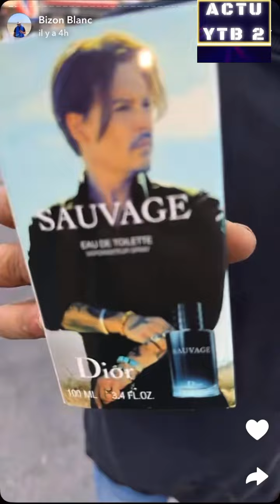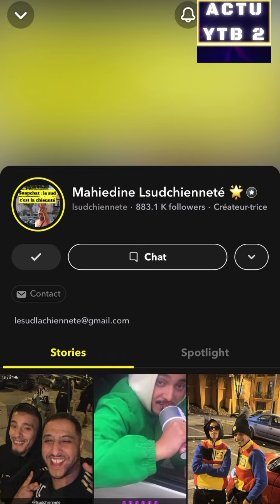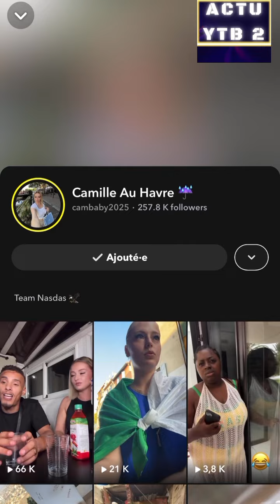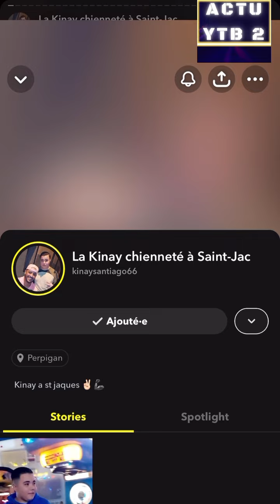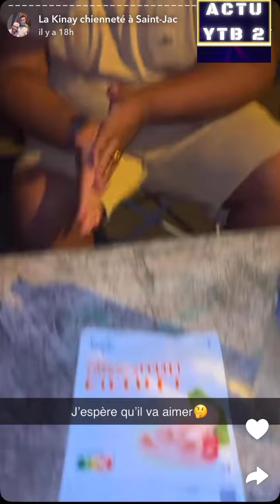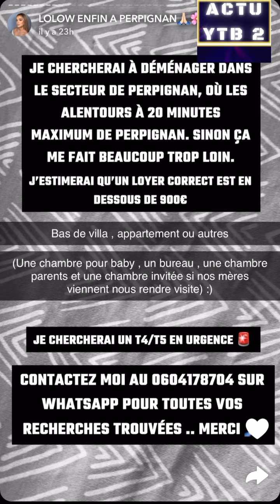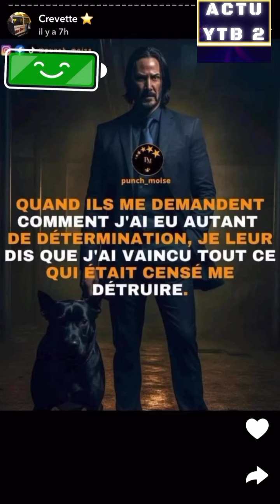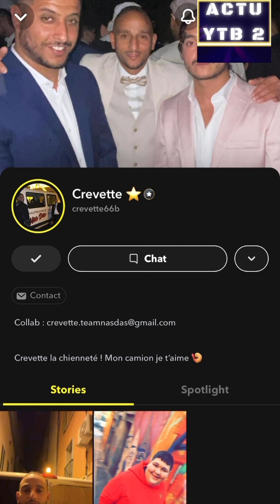TEAM NASDAS TEST MORDJENE ET ASSYA RETOURNE A MARSEILLE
15 euros El Mordjene Cebon interdite d'importation en Union Européenne
Actu ytb2 team Nasdas